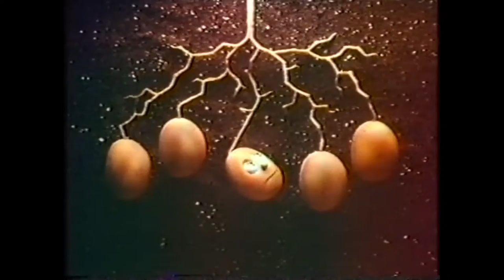Classic UK TV Adverts and Save Our Bees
Some classic adverts -
Smiths Crisps with the singing spuds
Robinson's Orange Shred Golly

PLUS 'Save Our Bees'